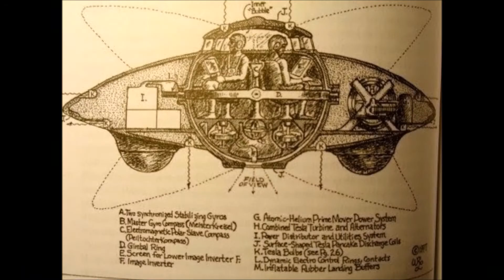Parents Say Relatives Are Trying To Sacrifice Their Son Because He Has 12 Fingers & Toes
The guardians of a 12-year-old kid who was conceived with 12 fingers and 12 toes have spoke to police to help shield their child from being yielded by avaricious relatives.